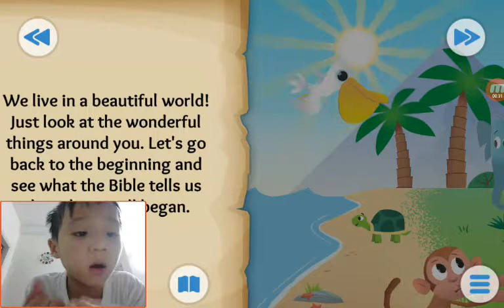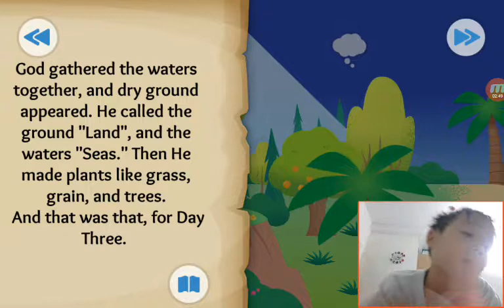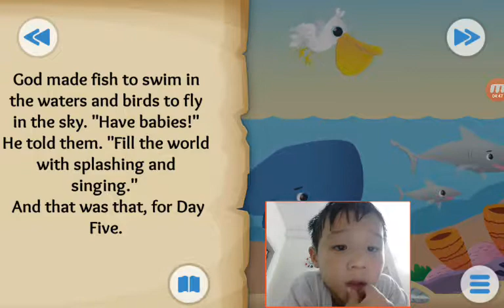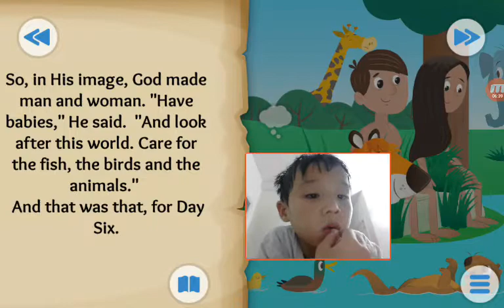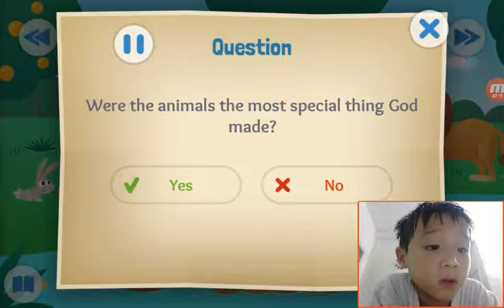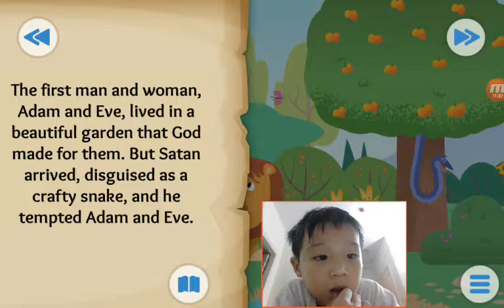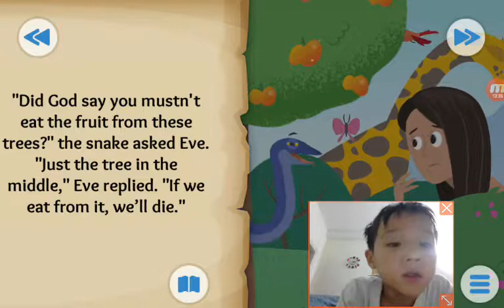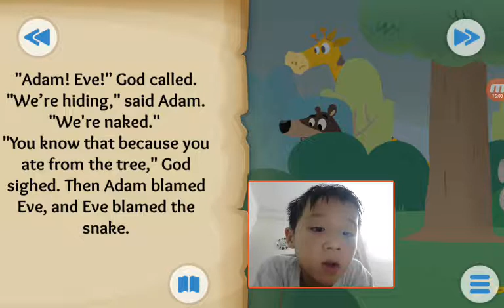‹Kids›Soo：Wonderful Bible Story‹성경이야기›– In the beginning, The first sin